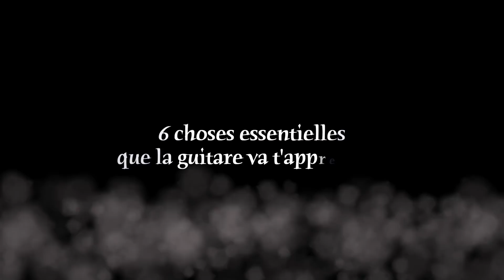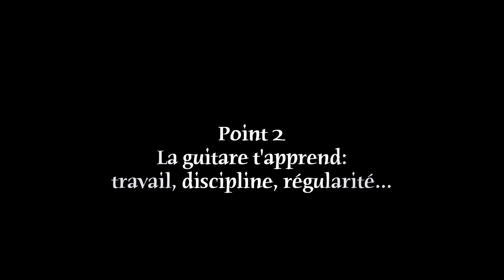La GUITARE t'apprend à être BON dans TOUT (6 qualités indispensables)!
La pratique de notre instrument préféré est une école de la vie et nous apprend tellement de choses sur nous-mêmes! Parmi les qualités que l'on peut développer grâce à elle, en voici quelques unes qui vous permettront de réussir dans n'importe quel autre domaine:

1:30 -  Avoir un objectif/une vision de ce que nous voulons devenir
2:45 - Travail, (auto) discipline, régularité...
5:50 - Echec, démotivation et patience
6:55  - Intelligence rationnelle
7:45 - Intelligence émotionnelle
8:56 - Le monde intérieur

Pour des cours avec moi, des packs pédagogiques et toutes mes infos